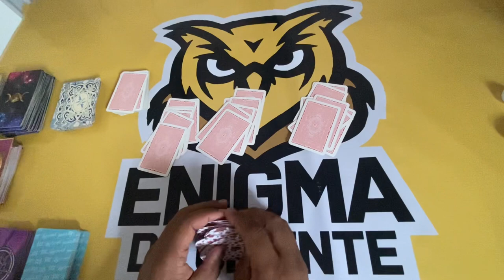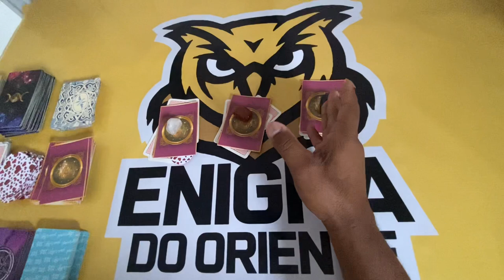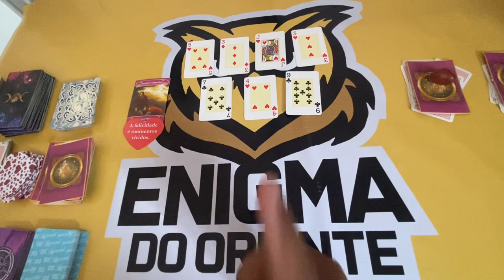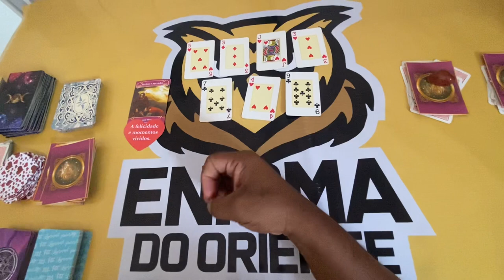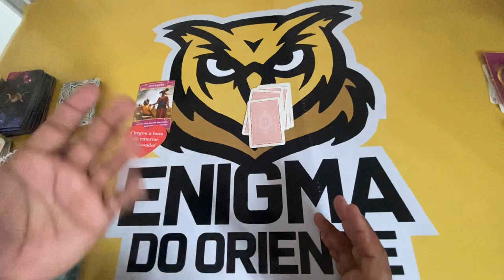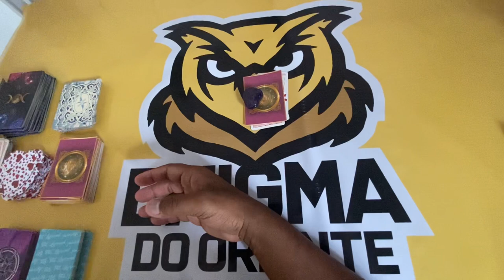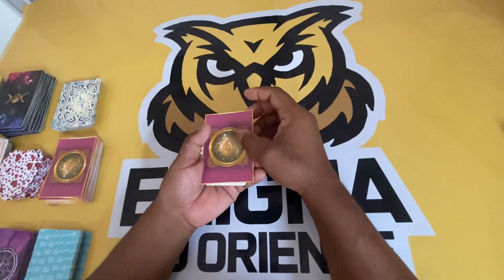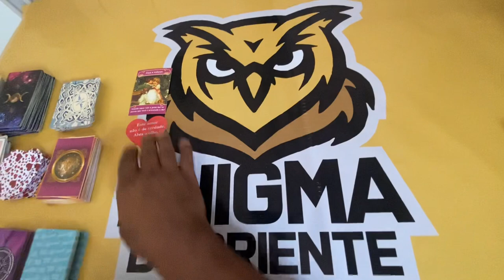ELE HOJE EM RELAÇÃO A VOCÊ! !!💘 [ Tarot Responde ] Tarô [Tarô ] Tarot